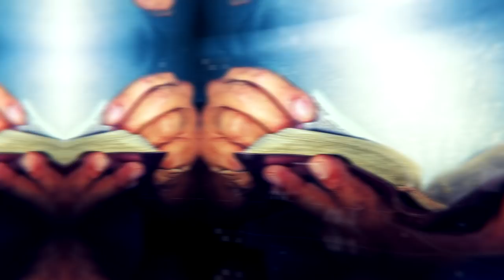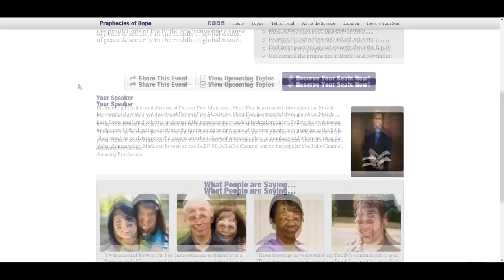EPIC END TIME Bible Prophecy Trailer! - Mark Fox is coming to Tyler, Texas!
You are invited to attend my upcoming "PROPHECIES OF HOPE" Seminar coming to Tyler, TX. May 11 @ 7 P.M.   Join me for an unforgettable journey as we explore the prophetic book of Revelation as it relates to END TIME events!  Free Admission!  Child Care provided!  Free Parking!
Seminar continues, May 12,13,14,15,16 at 7 p.m.   Bring the whole family!  Share this with your friends in Texas!